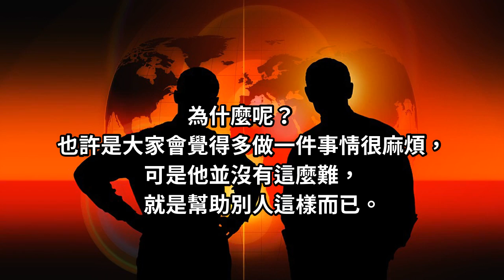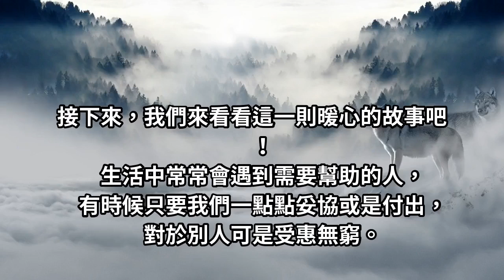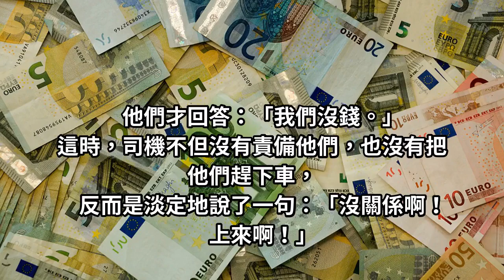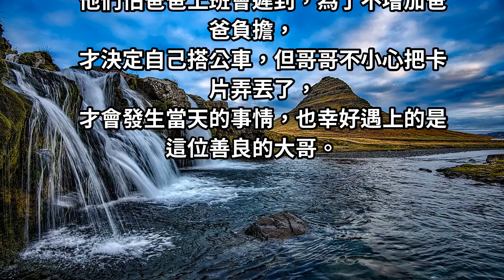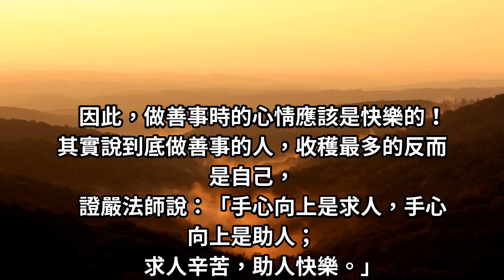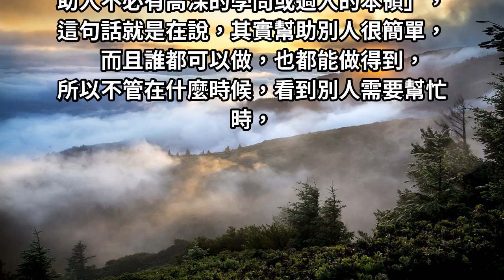兄妹倆弄丟悠遊卡「沒錢不敢搭公車」超暖司機「沒關係上車吧」熱心載他們一程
「日行一善」是大家心裡都知道，但大家卻不常做到